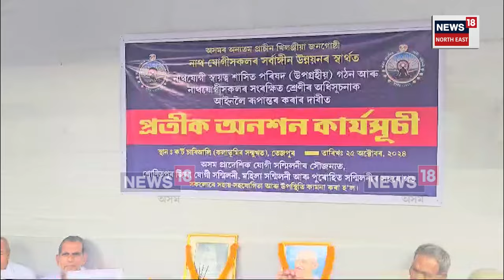Tezpur | স্বায়িত্ব শাসিত পৰিষদ (উপগ্ৰহীয়) গঠনৰ দাবীত এইবাৰ প্ৰতিবাদ সাব্যস্ত নাথ-যোগীৰ | N18V